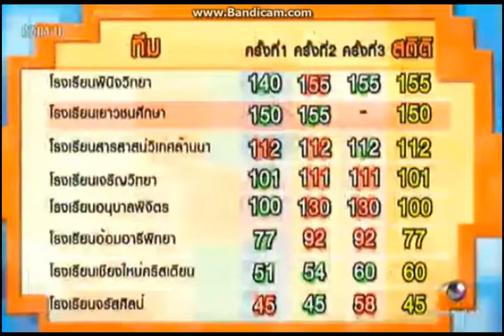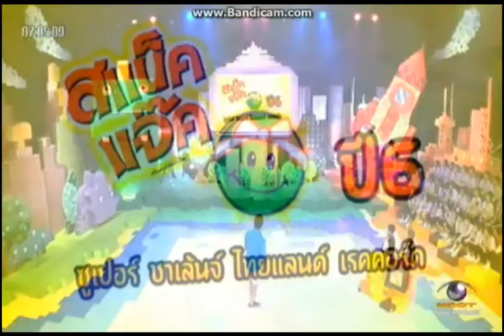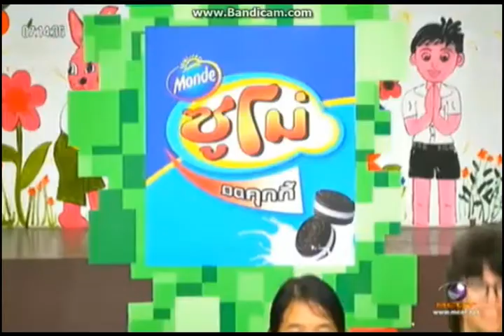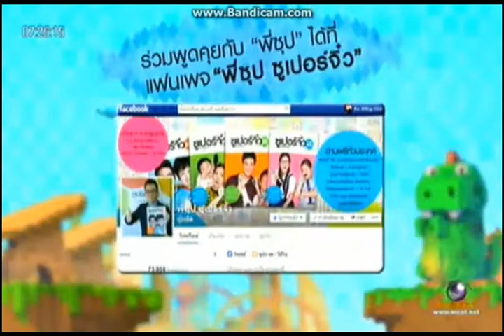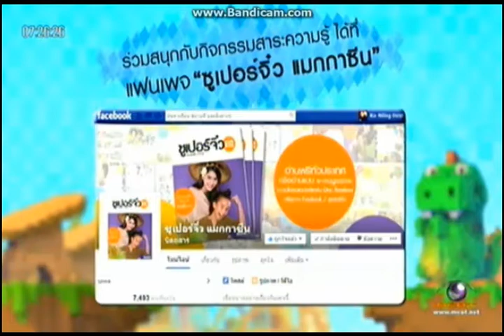ซูเปอร์จื๋ว อา 31 ส ค 57